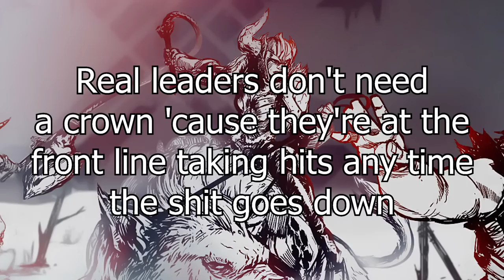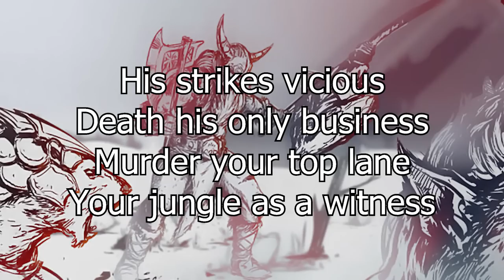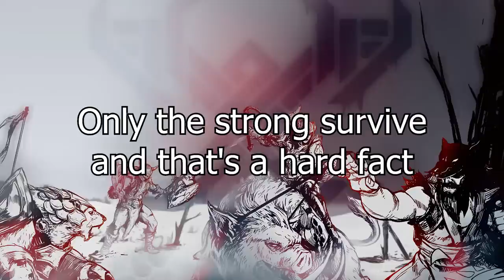Badministrator - Winter is Coming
Learned some video editing for you chuckleheads. Whatcha think?

Lyrics:
On a truly desolate landscape strength is the only real virtue
Intelligence, empathy, pity these are the traits of the dead
And those who would deny this should wait to decide
Until they see Winter's Claw ride

Yo it's a three faction fight for Freljord pride
You better pick the right side

Listen to Ned Stark, Winter's Claw lead
by a boar riding warrior blessed with immense heart
Flail points razor sharp, can't stop a Bristle charge
Sacrificial missle here to blow your back line apart
Animals and riders, tribe full of fighters
Take no prisoners, *Leave No Survivors
Real leaders don't need a crown cause
They're at the front line taking hits any time shit goes down

And with a viking at your side it's no wonder
Olaf on the rift swinging thunder to put you under
His strikes vicious, death his only business
Murder your top lane, your jungle as a witness
It's a sickness, can't be stopped, pop the Ragnarok
Throw the undertow, hit the slow, drag'em to a stop
Can't be kited, windspeed at 0 knots
Lifesteal heal every swing like he's downing pots

The Winter's Claw, toughest clan in the Freljord
Ruling with an iron fist that can shatter swords
No supports, assault then they claim rewards
Pillage the meek, no remorse like a mongol horde
There's no place to hide when the Winter's Claw ride
Roam the land, loot and pillage every single tribe
Only the strong survive and that's a hard fact
Stay and get the claws or feel the cold steel of the axe

And if you dare face the stare of the Volibear
Chosen of the Storm outperforms anyone who dare
Take on the Chieftan of the Ursine always on the first line
Built like a tank but he bursts fine
And if you keep time, you better leave the fight
Chronofeeders disappear in under three bites
He'll take your leaders insides like a parasite
Freeze a teammate like a deer in the headlights

then Udyr comes through like bear number two
Land stun, switch to tiger form get the W
Go ahead run to base, get chased, any location
He pursues *without hesitation
His salvation, causing losses
Even when he murders you it's natural causes
Man of the land, hands bringing fatalities
Soul of a total beast with split personalities